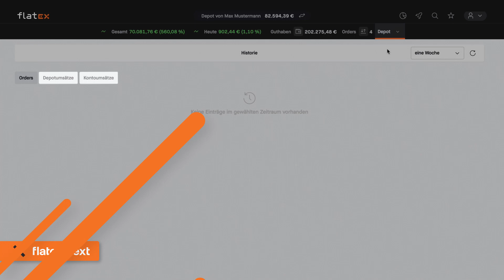Tutorial: Konto- und Depotumsätze finden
Sie finden in der flatex next Ihre Kontoumsätze im Dashboard unter Depot ► Historie
In der flatex classic klicken Sie im Menü auf Konto & Depot und dann auf Kontoumsätze oder Depotumsätze

Investitionen in Wertpapiere bergen Verlustrisiken.